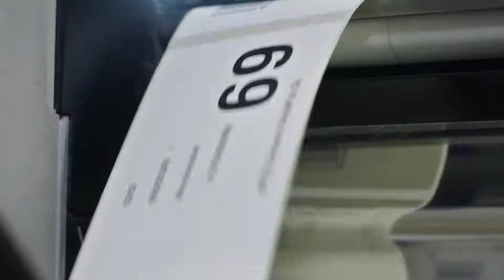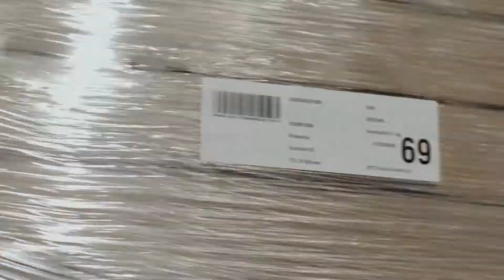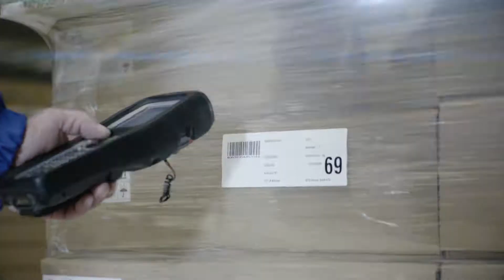EN- The Anton Röhr Logistic Group in Poland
The Anton Röhr Logistics Group prides itself on being well and truly at home in the field of logistics. Whether it is the transportation of all kinds of furniture, building materials or removals, we really are the haulage specialists.

Our range of services focuses on storage using high-bay racking systems, on the conceptual design and realisation of warehouse logistics that such storage entails, on order-picking and handling and, of course, on the transportation of furniture.